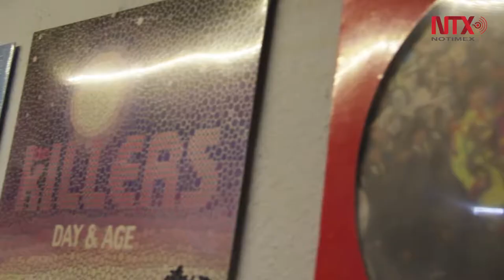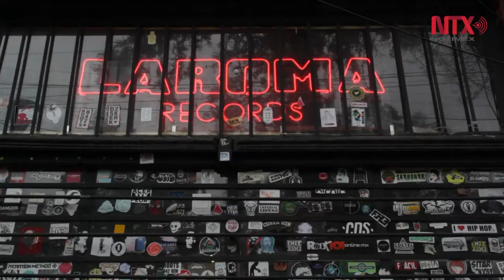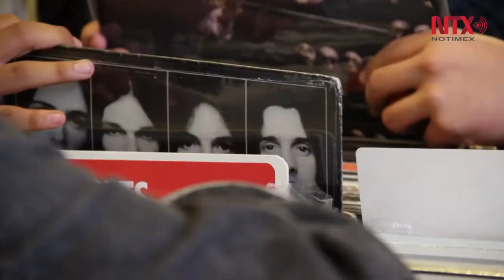Se llevará a cabo la 6ta edición del Record Store Day en México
Esta iniciativa global que se realiza año con año para promover, resguardar y difundir todo lo relacionado con el mundo de los vinilos, se realizará el próximo 21 de abril